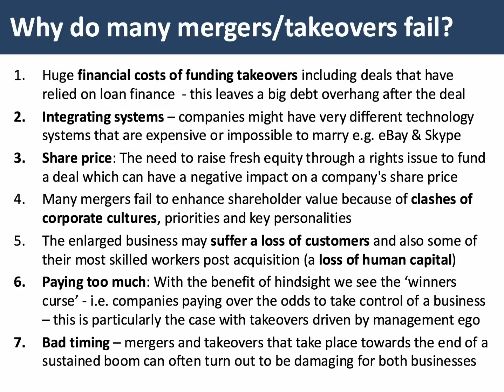Why Many Takeovers Fail I A Level and IB Economics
Many mergers and takeovers between businesses fail to achieve the expected revenue and cost gains for shareholders. This short revision video looks at some of the key reasons.